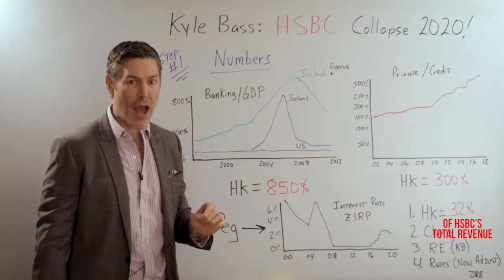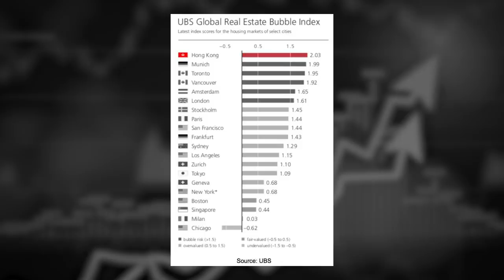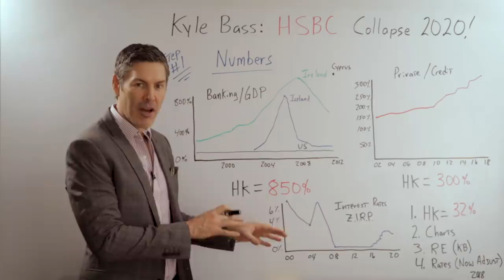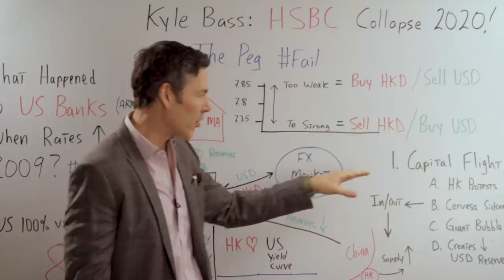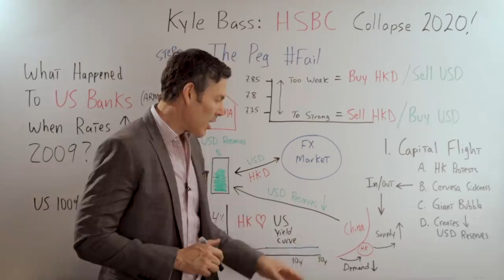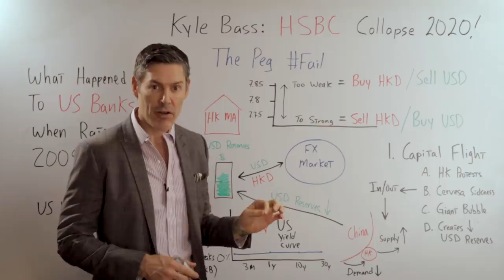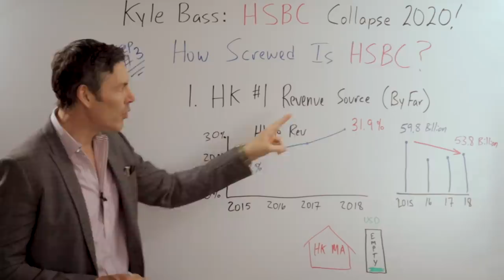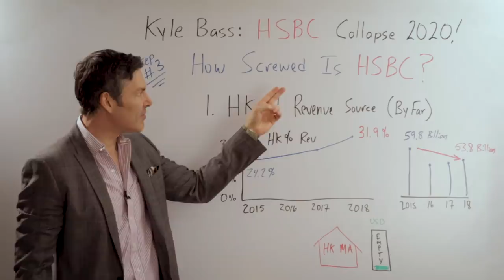Kyle Bass Predicts HSBC Collapse In 2020! (Here's Why)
Kyle Bass reveals HSBC insights 👉YOU'VE BEEN LOOKING FOR! 👈And I explain them in a simple and fast way that's easy to understand.  Kyle Bass is a legendary investor well known for his extremely rigorous analysis. He called US banking crisis in 2008 and now he's calling for a Hong Kong banking crisis in 2020, specifically HSBC!  Kyle Bass outlines his views starting with the extreme levels of debt in Hong Kong, and points out the banking sector is 850% of GDP!  When a recession comes around that spells disaster for HSBC, especially considering Hong Kong accounts for 32% of HSBC's revenue!! And the numbers Kyle Bass provides get even crazier.

If the Hong Kong dollar was a free floating currency the issue wouldn't be as bad according to Kyle Bass, but with the currency pegged to the US dollar it makes the situation grim.  According to Bass, a peg only works if the economies of the two sovereigns are aligned.  When they diverge it creates massive structural problems that usually end in collapse.  And this time around Kyle Bass things the Hong Kong collapse is going to take down HSBC as well.

If you're interested in the economy THIS IS A MUST WATCH VIDEO!

In this Kyle Bass and HSBC video I'll discuss the following:

1.  Explain Kyle Bass's numbers on Hong Kong and HSBC.
2. Explain the dollar peg and how it spells disaster for Hong Kong and HSBC.
3. The HSBC end game outlined by Kyle Bass.

Links to videos featured.  I'm always going to recommend Real Vision. ;)